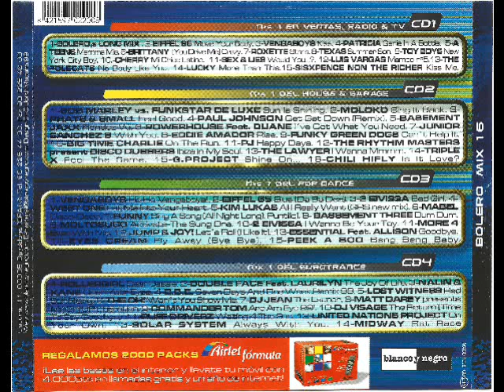27- The Rhythm Masters presents Disco Dubbers - Ibiza in my Soul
Disco: Bolero Mix 16
Mezclado: Quim Quer
Año: 1999
Formato: Cd
Discográfica: Blanco y Negro Music
Pista: 27- The Rhythm Masters presents Disco Dubbers - Ibiza in my Soul